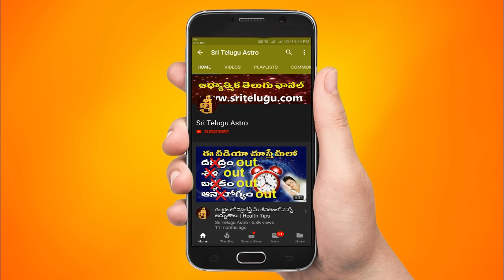కార్తీకపురాణం మొదటి రోజు కథ | Karthika Puranam Story Day 1| Karthika Puranam by Sri Telugu Astro